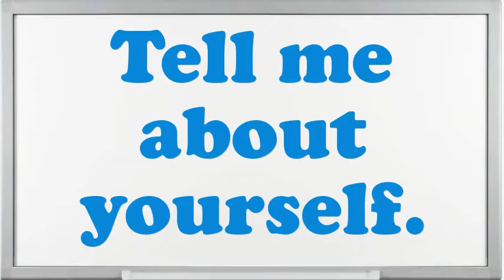Metal Grinder Finisher interview questions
Interview Questions for Metal Grinder Finisher.What makes your comforts about an Metal Grinder Finisher position?How do you decide what gets top priority when scheduling your time?Tell me about how you worked effectively under pressure.If you were hiring a person for this job, what would you look for?How well did your college experience prepare you for this job?